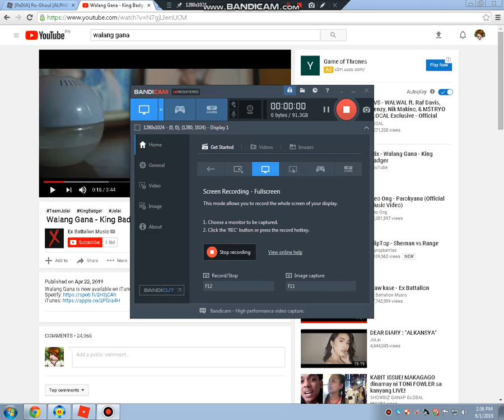Showcase Noro stage1